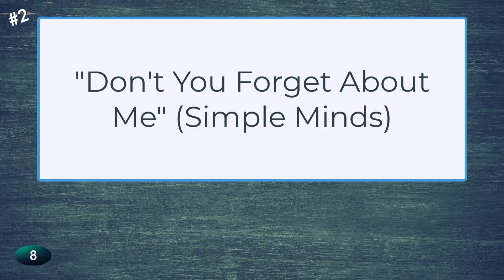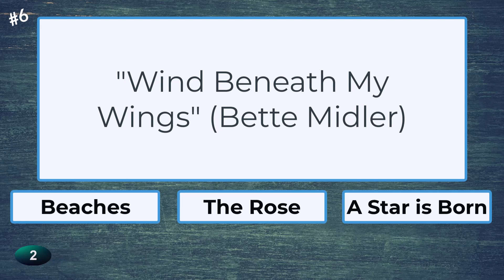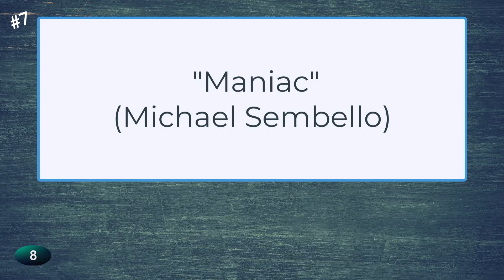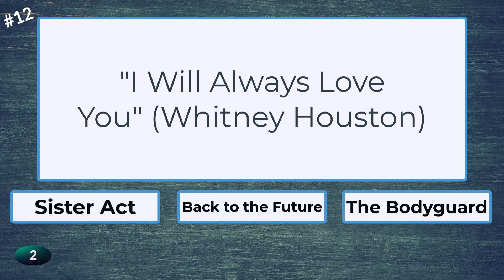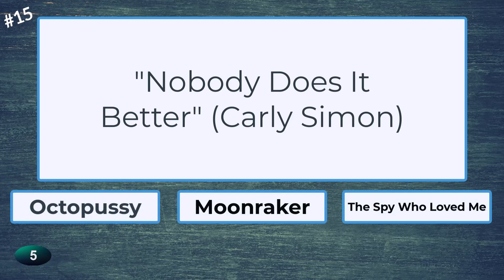Songs in Movies, Can You Name the Movie? | Movie Trivia and the Song Associated with the Movie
Test your trivia skills on entertainment with this Movie Quiz all about music. Our goal is to provide fun, test your knowledge and a chance to learn something new.  Exercise your brain while having fun.  Are you a trivia enthusiast?  Want to try your hand at answering this quiz.
You have 10 seconds to answer each non-multiple choice question.

If you have enjoyed this video please help support me.

Please put your score in the comments.

With some of our videos we hope to bring you a little nostalgia.

We will provide quizzes/trivia on a variety of topics like:

    • General Knowledge
    • Music,
    • Movies
    • Television
    • History
    • Art
    • Science
    • Brain Teasers

    1. When we started out our quizzes were multiple choice.
    2. Our newer quizzes are non-multiple choice.
We found a lot of our subscribers prefer the non-multiple choice.

At the end of each video please write in your score.

And if you could help us out by hitting the ‘Thumbs Up’ and sharing our videos that would be fantastic.